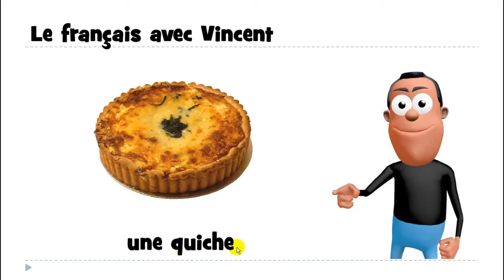lær fransk # 1 mot # une quiche